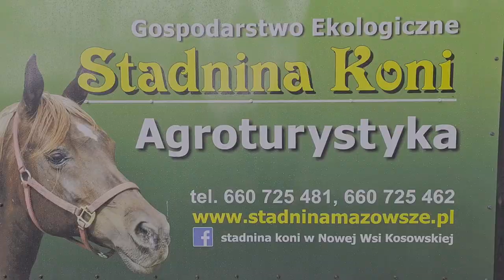Stadnina Mazowsze - Mazowiecka wieś zaprasza